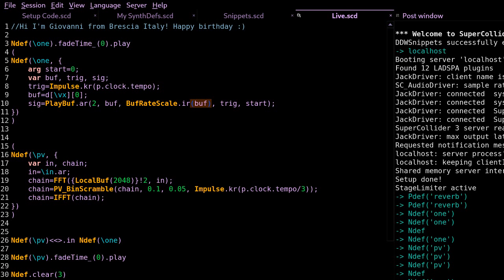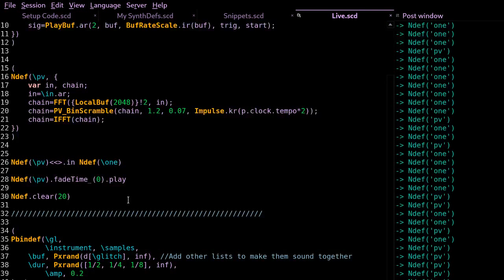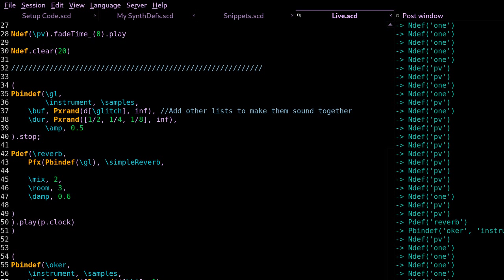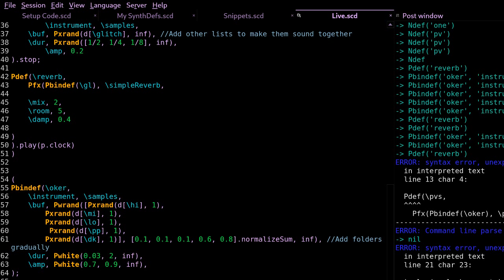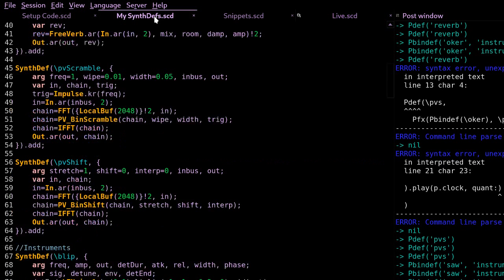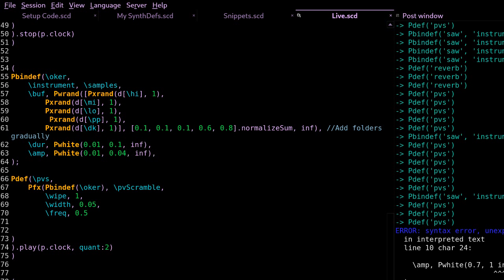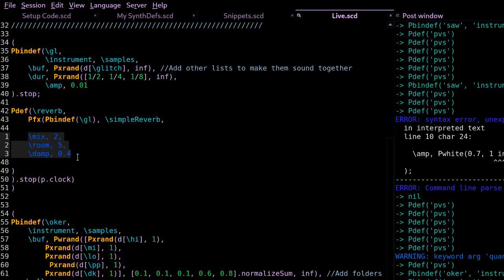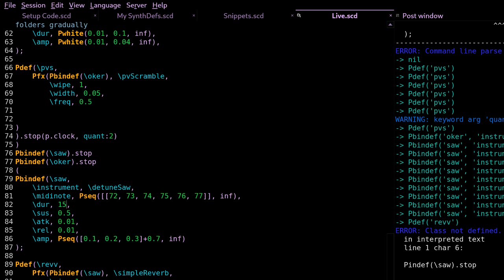TOPLAP15 - Giovanni - 17 February 2019 10:00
TOPLAP15 live performance by Giovanni from Brescia, Italy
Using Supercollider